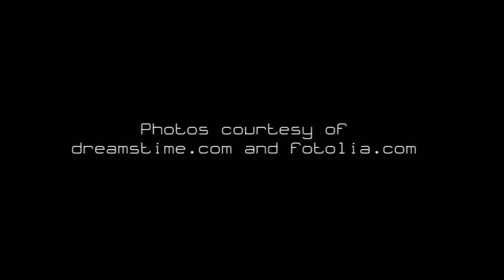1 Hour Soft Garden Atmosphere: Yoga Therapy Music, Natural Ambient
Breathe, Relax, and Feel at Peace like in a Natural Garden, with 1 Hour of Soft Relaxing Songs and Ambient Instrumental Sounds created to Soothe your Soul, for Yoga Time or Relaxing Moments.